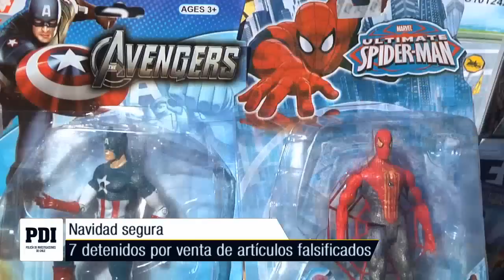PDI recomienda: No compres juguetes falsificados esta navidad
La navidad puede convertirse en una tragedia, los juguetes falsificados pueden tener componentes tóxicos o piezas pequeñas que pueden causar asfixia. Para esta navidad compra juguetes originales y certificados para la edad que le corresponde al niño.